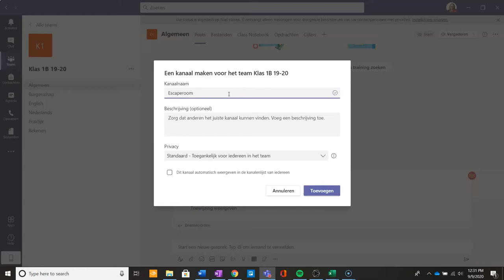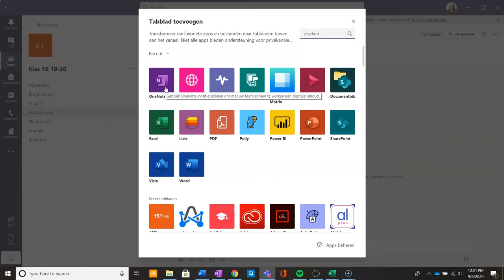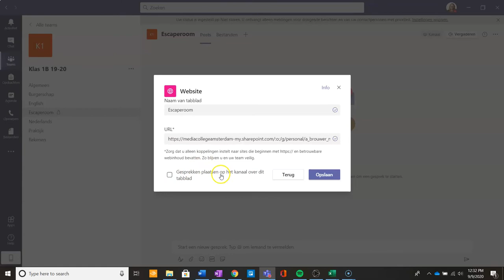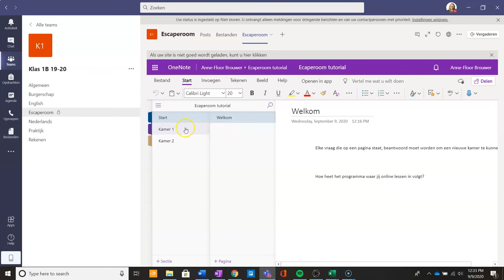Microsoft tutorials 💡 | Teams | Escaperoom koppelen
• hoe je een gemaakte OneNote escaperoom toevoegt aan een team;
• hoe je de URL van je gemaakte OneNote escaperoom deelt en bepaalt wie het kunnen zien en bewerken.

Studenten krijgen zo binnen Teams toegang tot de escaperoom die je hebt gemaakt, waardoor je geen losse linkjes en mails nodig hebt om het te delen. Dit kan vlot binnen de les gedaan worden.

► 0:00​​​​ | Introductie
► 0:20 | Privé kanaal toevoegen
► 1:15 | OneNote koppelen via website optie